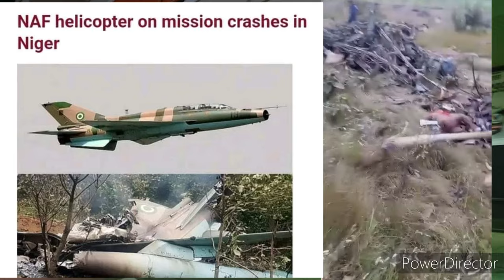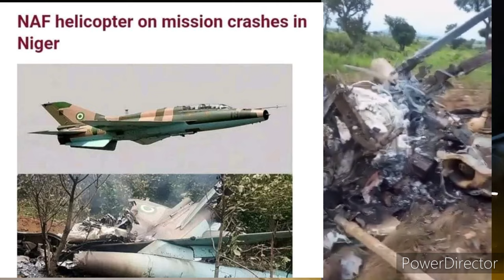NIGER COUP UPDATE: Niger Republic and Nigeria Military Training Volunteers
the new wave of volunteers about to be on the rise as Niger Republic and it seem Nigeria is secretly doing the same. you have to watch this video to understand. Niger COUP plotters are ready to face Ecowas, France, or any external aggression. Nigeria airforce Naf helicopter on a mission to help soldiers trapped in armbush crashes/shot down by terrorist kinpin  Dogo gide